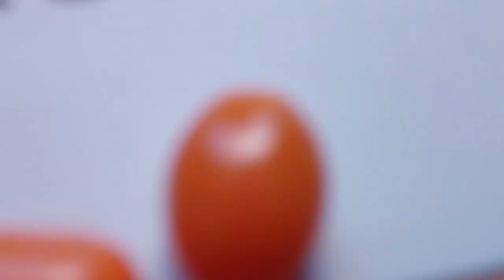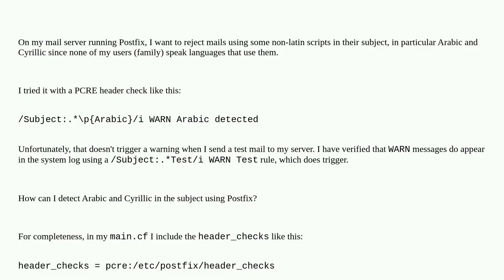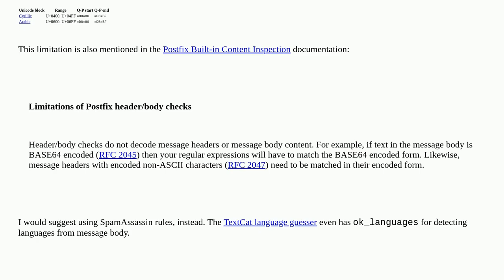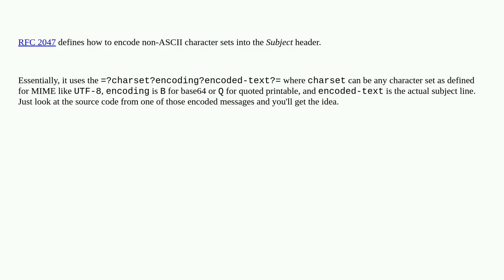How to detect non-latin scripts in email subject?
A special thanks goes out to the community

  postfix spam